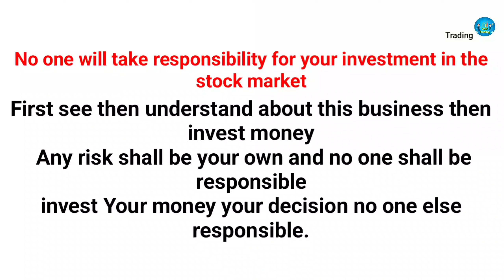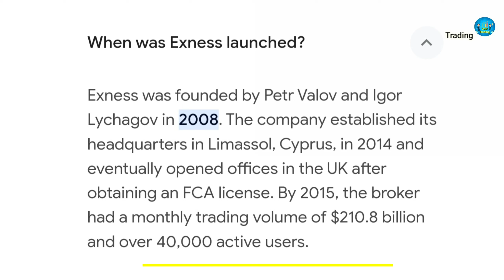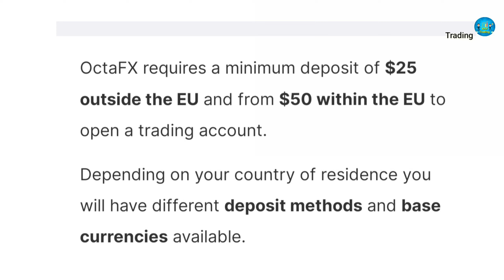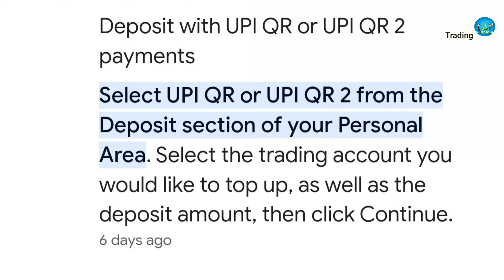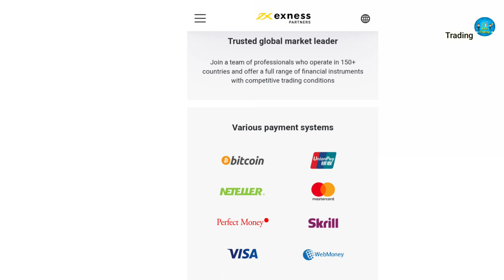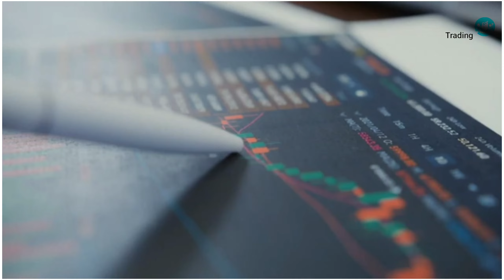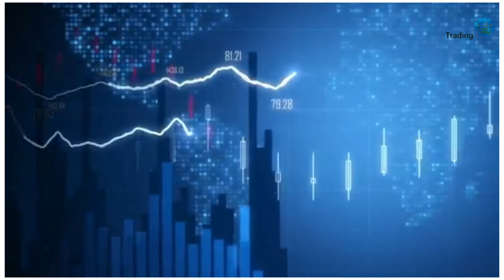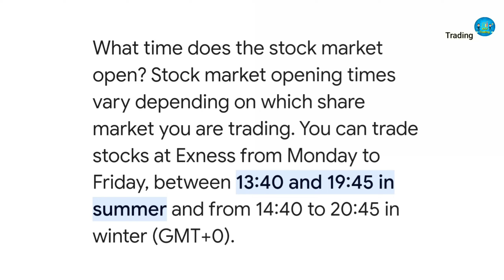What is Exness | Exness কি | online money earning | new update 2023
What is Exness | online money earning | new update 2023

Exness কি
exness
exness trading
exness broker review
exness trading tutorial
exness review
what is exness
exness pakistan
exness broker
exness withdrawal
exness deposit
how to use exness
exness vs octafx
exness copy trading
how to trade in exness
exness scam
exness account opening
exness forex
exness trading kaise kare
is exness safe
exness deposit and withdrawal
is exness trusted
exness kya hai
exness trading in urdu
exness app
Exness new update 2023
exness chart
octafx trading appsdfx global
what is sdfx global
sdfx global welfare foundation
sdfx global business plan
create account sdfx global
sdfx global real or fake
sdfx global withdrawal
sdfx global plan
sdfx global ki
sdfx global review
sdfx global new update
sdfx withdrawal
sdfx global scam
sdfx global full plan
sdfx global working balance withdrawal
sdfx global scam or real
how to withdraw on sdfx global
sdfx global deposit
withdrawal money from sdfx global